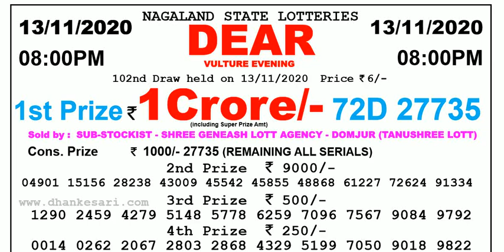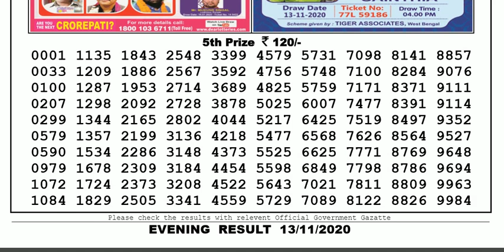Lottery Sambad Lottery Live 08.00pm 13.11.20 Nagaland State Lottery Result gdn